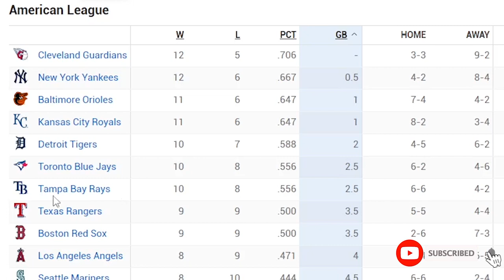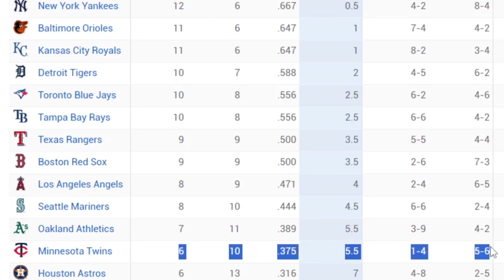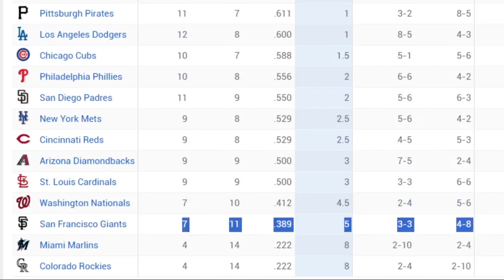2024 MLB Standings Today on Wednesday, April 17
2024 MLB Standings on Wednesday, April 17